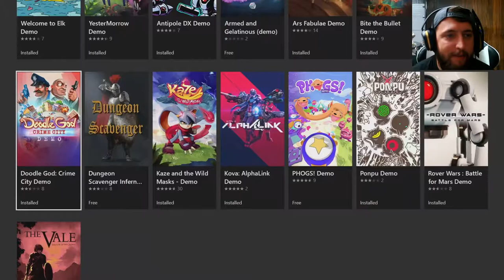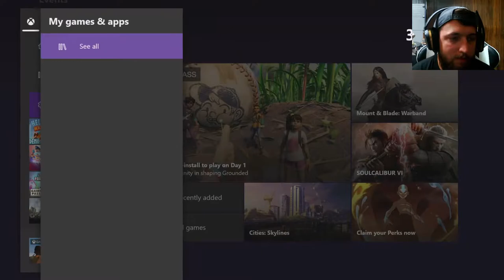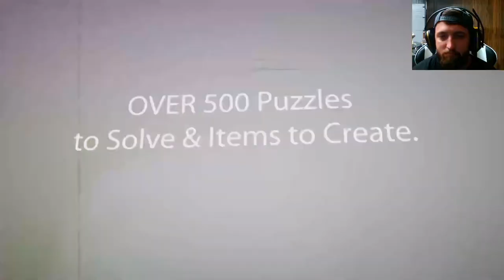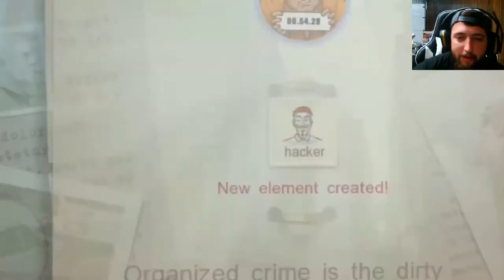Xbox Summer Game Fest | Doodle God Crime City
The first demo we played on the new Xbox summer games demos. Trying to make it through them all will be nearly impossible but I’m going to do my best to get as many on the channel as possible.

I absolutely loved playing doodle god on my iPhone and was stoked to check the game out on Xbox. Although I didn’t get as much time in it as I would like I still got to have some fun in the new game!